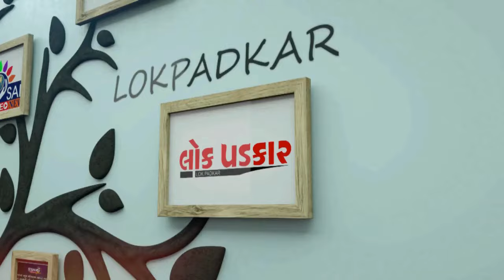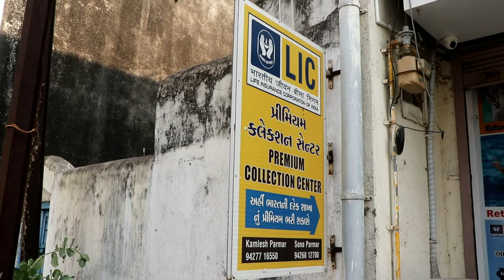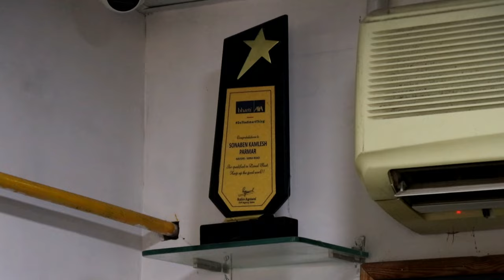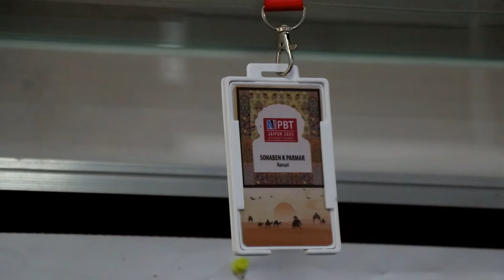ZATPAT NEWS :- 52 જિનાલય દ્વારા 207 વર્ષીતપના તપસ્વીઓની અનુમોદના કરાય